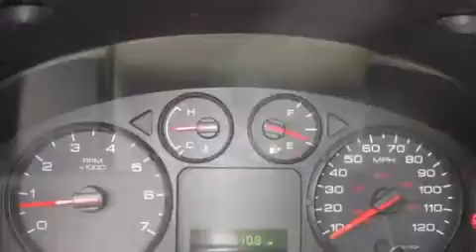2006 Ford Freestyle Everett WA 98203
We are proud to present this 2006 Ford Freestyle.

 Year: 2006
 Make: Ford
 Model: Freestyle
 Engine: 3.0L V6 EFI
 Trans.: Automatic
 Exterior: White
 Miles: 65,610
 Interior: Ivory

 Pre-Owned 2006 Ford Freestyle Everett WA